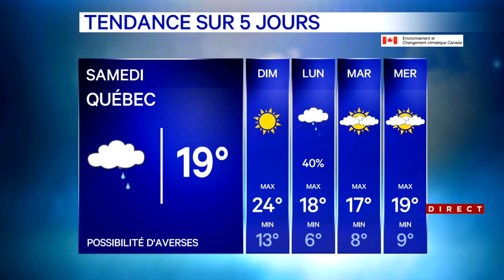Après un vendredi ensoleillé, météo mi-figue mi-raisin pour le week-end - explications 6am